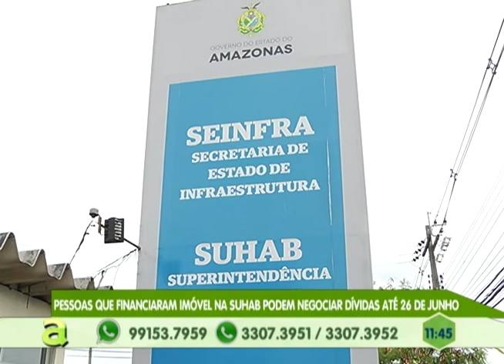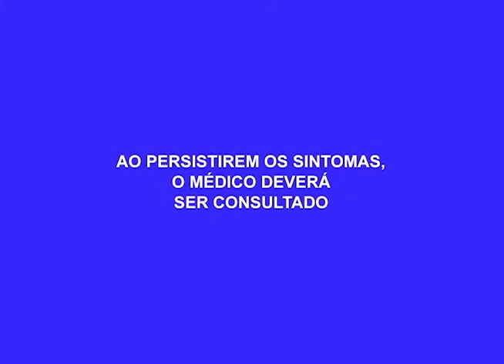Peça teatral " Boletim de Ocorrência" será realizada hoje no Manauara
03º BLOCO AGORA 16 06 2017 - Peça teatral " Boletim de Ocorrência" será realizada hoje no Manauara